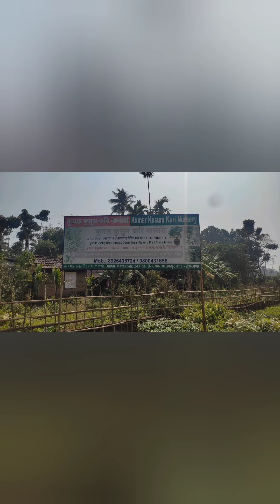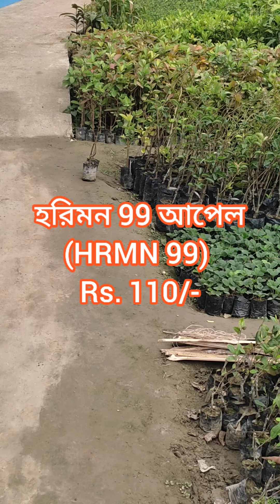"কুমার কুসুম করি নার্সারী" কম দামে ফলগাছের একমাত্র ঠিকানা। (Kumar Kusum Kari Nursery)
জলের দরে ফলের গাছ